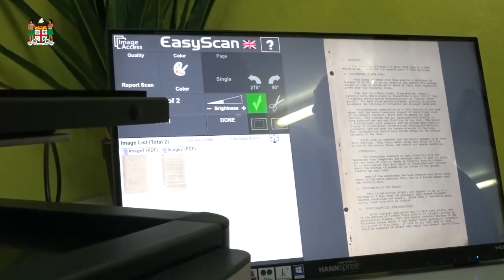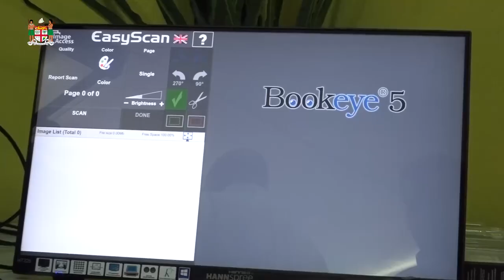Handover of high-end Scanner from the UNDP and EU to the Mineral Resources Department (MRD)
Fiji’s Minister for Lands and Mineral Resources, Hon. Filimoni Vosarago, officiates at the handover of high-end Scanner from the UNDP and EU to the Mineral Resources Department (MRD) at the Mineral Resource Department office, Mead Road, Nabua.

12 April, 2024

Copyright: Department of Information